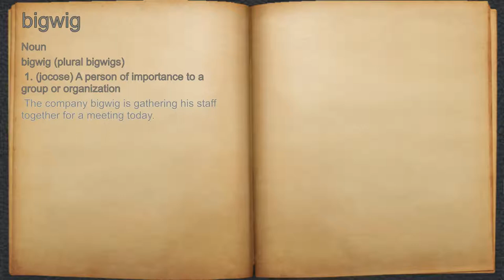What does bigwig mean?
A spoken definition of bigwig.

Intro Sound:
Typewriter - Tamskp